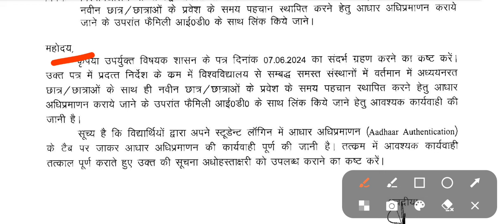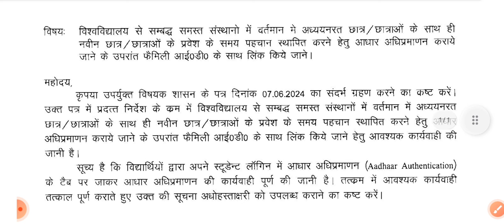aktu latest news today / aktu exam form / aktu news today / AKTU news today